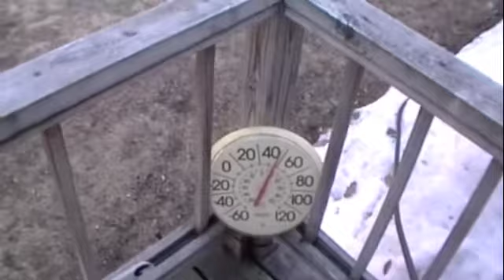Weather in Maine Mar. 30- Blizzard Coming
OMG we're getting chickens. Anybody know anything about chickens?